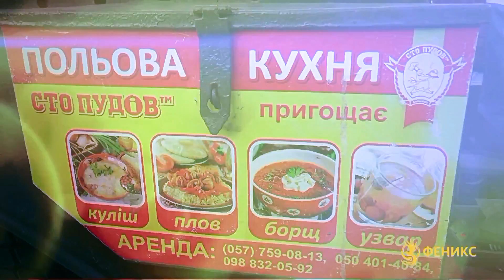Анонс 2 кубка Plrium Ukraine памяти Бориса Ланевского